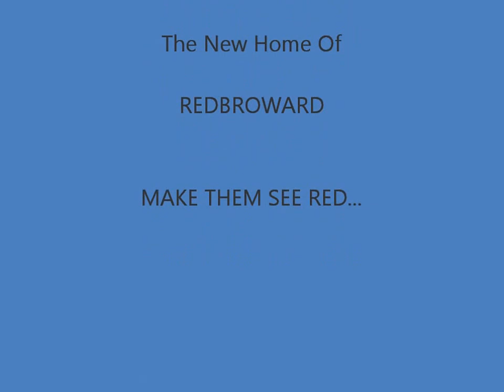Congress Alcee Hastings Chief Of Staff: Obamacare Is "Terrible"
Art Kennedy, Chief Of Staff for US Congressman Alcee Hastings (Democrat) tells Urban League community forum that Obamacare is "terrible."